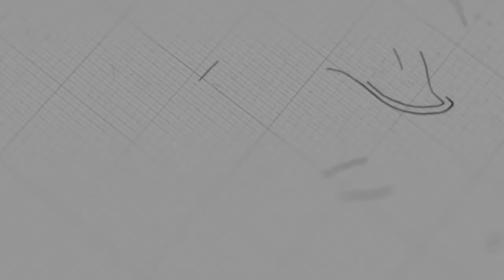ភាពជោគជ័យរបស់បុរស | លោកគ្រូ សាមឌី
ដោយលោកគ្រូ៖ សាមឌី

យើងខ្ញុំសូមអរគុណសម្រាប់ការទស្សនាមេរៀនអធិប្បាយ!

@NLF Cambodia